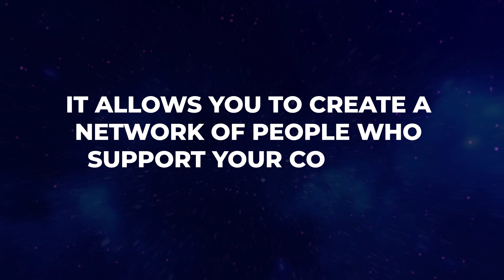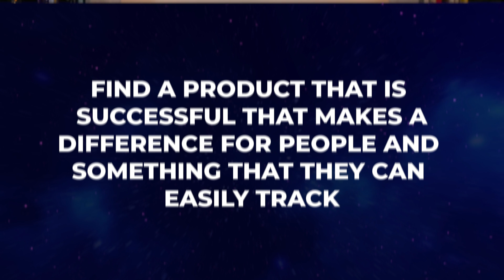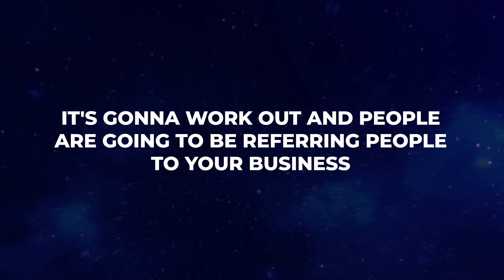The Secret Weapon To Doubling Your Business Growth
Want to skyrocket your customer base? Discover the power of referrals! Referrals can help a business in various ways, including increasing brand awareness, building trust and credibility in the industry, and leading to more efficient marketing. Join Austin Zelan as he breaks down proven tactics to attract more referrals and grow your business. Whether you’re a startup or an established company, these game-changing techniques will revolutionize your approach to customer acquisition.

TIMESTAMPS:

00:05 ​What are referrals?
00:23 ​Tip 1: Finding Communities Online
02:25 ​Tip 2: Creating Products that Work
02:42 ​Tip 3: Framing Solution that People Understand
05:13 ​Tip 4: SaaS Company (Affiliate Networking)
07:22 ​Tip 5: Always Asking for the Referral
08:28 ​Outro

Visit Cashflowpreneur to discover more business strategies and wealth management techniques

Download the podcasts on all your favorite platforms:

Austin Zelan is an American entrepreneur, investor, and philanthropist helping people around the world create financial freedom. His main focus is on investments that create cash flow for his clients and allow them to live the life they deserve.